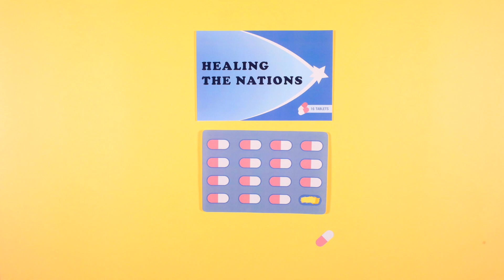Heal The Nations 醫治萬民 - Edmound Teo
ICA HK (International Christian Assembly, Hong Kong)
Heal The Nations 醫治萬民
Edmound Teo (Translator: Hiu Ning Tai)
@ ICA Chai Wan 9:30AM Bilingual Worship Service
25 Aug 2019